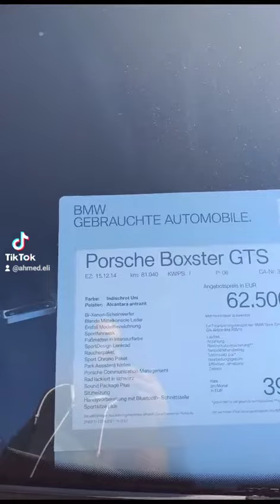مش هتصدق الوحش ده بكام هنا 😉